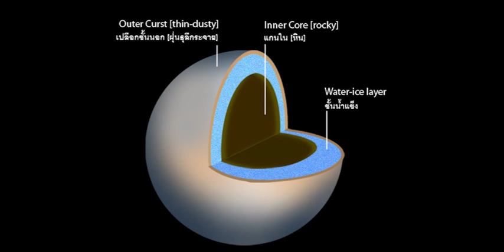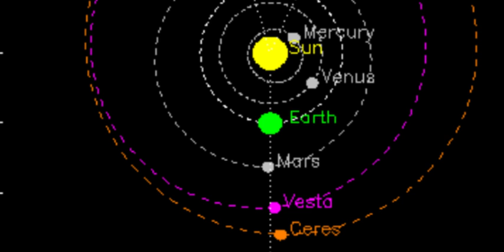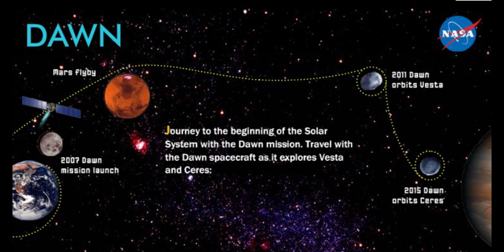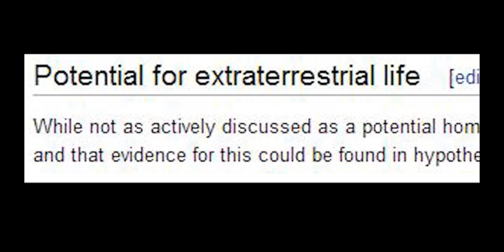Dawn shows Planet Ceres is Alive with Awesome & Mystery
The 2004 old Hubble images of planet Ceres have finally been improved upon. The Great mystery of our only inner solar system dwarf planet begins now. Why are jets of water spewing from the surface? Are they water volcanoes? Is the planetoid sublimating? Is Asteroid #1 trying to get our attention?

This is exciting.

Godspeed Dawn!

T